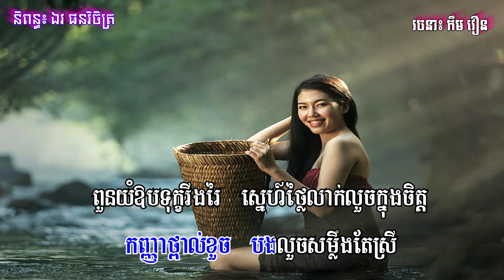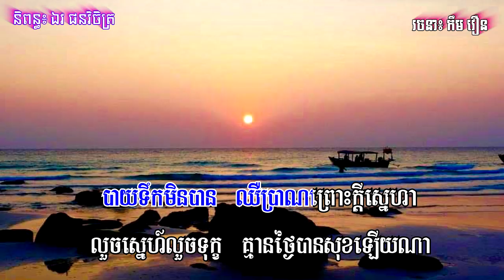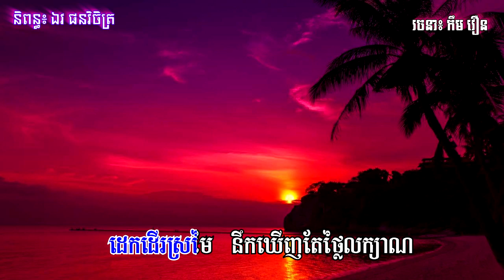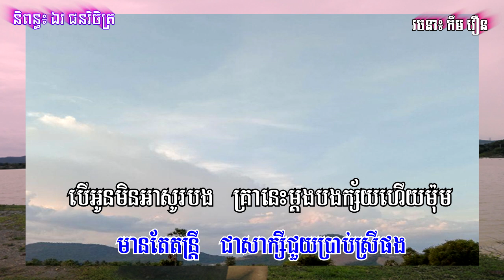មន្តស្នេហ៍ថ្ពាល់ខួច MON SNE THPOL KHUOCH ច្រៀង ស៊ិន ចន្ទ័វាសនា និពន្ធ ឯវ ផន វិចិត្រ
សួស្តី និង សូមស្វាគមន៍ប្រិយមិត្តមរតកសំនៀងដើមនៅក្នុងបណ្តាញ Internet ទាំងអស់ជាទីអាប់អាន។ វិលមកសារជាថ្មីជាមួយខ្ញុំបាទ កឹម វឿន ដែលតែងតែនាំមកនូវបទចម្រៀង មរតកសំនៀងដើម ចម្រៀងមាស ពីរោះៗ នៃអធិរាជសម្លេងមាស ស៊ិន ស៊ីសាមុត ព្រះរាជធីតាសម្លេងមាស រស់ សេរីសុទ្ធា ម្ចាស់សម្លេងរៃកណ្តឹង សូ សាវឿន អ្នកស្រី ប៉ែន រ៉ន អ្នកស្រី ហួយ មាស អ្នកស្រី ម៉ៅ សារ៉េត អ្នកស្រី ពៅ វណ្ណារី  អ្នកស្រី ស៊ឹម ទូច អ្នកស្រី ហៃ សុខុម អ្នកស្រី ឈួន វណ្ណា អ្នកស្រី ព្រំ យិតថូ
អ្នកស្រី ឃៀម សោភណ្ឌ័ អ្នកស្រី កែវ សុខា អ្នកស្រី កែវ មន្ថា អ្នកស្រី ឈួន ម៉ាឡៃ  អ្នកម្នាង សៀង ឌី ។ល។ និង ចម្រៀងពីរោះៗ របស់លោក ថេត សម្បត្តិ លោក អ៊ឹង ណារី លោក អាប់ ឌុលសារី  លោក ពេជ សាមឿន លោក កង ផាណូ លោក អ៊ឹម សុងសឹម លោក អ៊ិន យ៉េង រួមទាំង កវីនិពន្ធដ៏ល្បីៗ ដូចជា កវីរៀមច្បង ពៅ ស៊ីផូ កវីសម្តីគ្រប់រសជាតិ វ៉ោយ ហូ កវីម្ចាស់ស្ទឹងសង្កែ គង្គ ប៊ុនឈឿន កវីសេកមាស ម៉ា ឡៅពី កវី យ៉ង ឈៀង ហៅសំនៀងឬទ្ធី ជាដើម។
ខ្ញុំបាទ កឹម វឿន ជាអ្នកចូលចិត្តនូវបទចម្រៀង មរតកសំនៀងដើម បានរៀបចំ និង ដំឡើងអក្សររត់លើ វីដេអូ ជូនប្រិយមិត្ត មរតកសំនៀងដើម ដើម្បីងាយស្រួលក្នុងការចងចាំនូវបទចម្រៀងនីមួយៗ និង សម្រាប់ទុកស្តាប់កម្សាន្ត ។ ឯកម្រិតវីដេអូ មានគុណភាពខ្ពស់ត្រជាក់ភ្នែកធ្វើឲ្យការទស្សនារបស់លោកអ្នក ងាយ ស្រួលយល់ និង ចងចាំនូវបទចម្រៀង។
បើប្រិយមិត្ត មរតកសំនៀងដើម មានចម្ងល់ សូមចូលរួមផ្តល់យោបល់រិះគន់កែលម្អនៅក្នុង  Comment  ដើម្បីឲ្យខ្ញុំបាទមានឱកាសផលិតវីដេអូលើកក្រោយៗទៀតមានលក្ខណៈល្អប្រសើរជាងមុន។ សូមអគុណ។